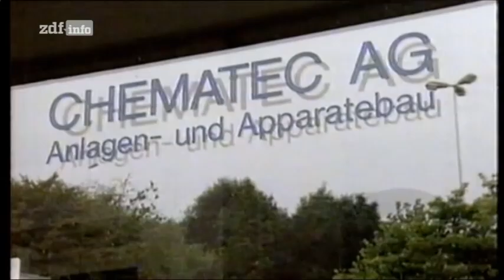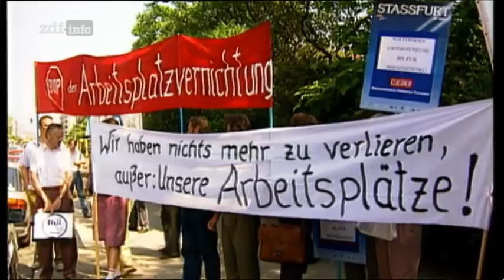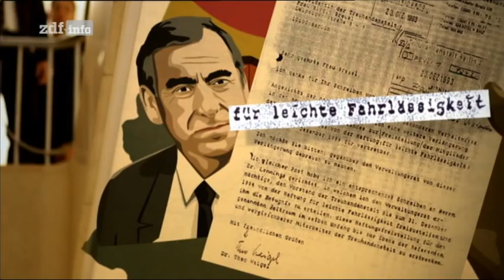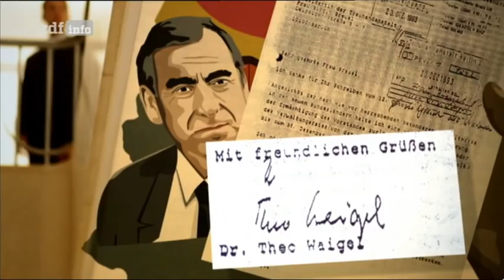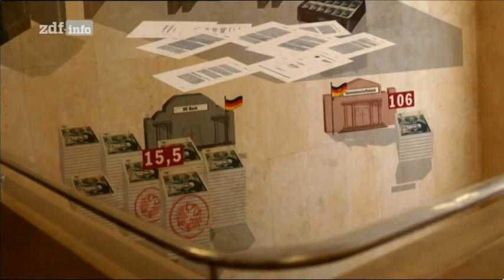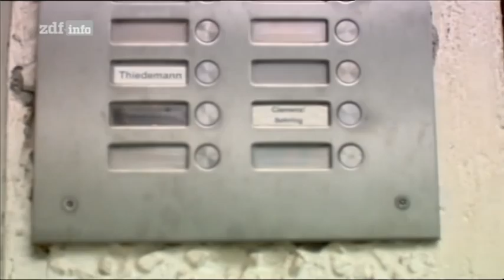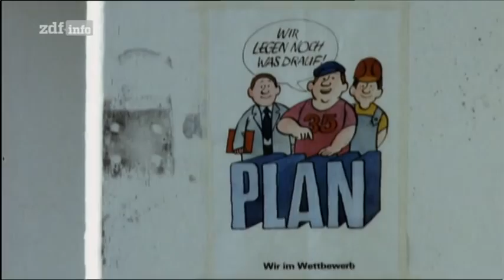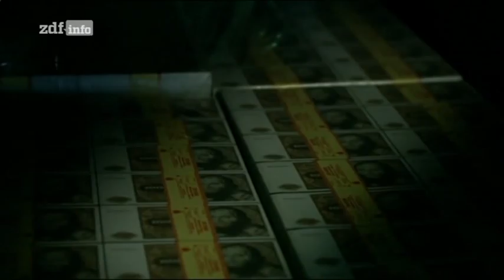1989_nach dem Mauerfall_Gundermann_Korruption aller Verantwortlichen_Beispiel BBW